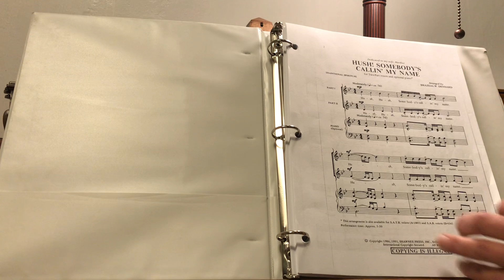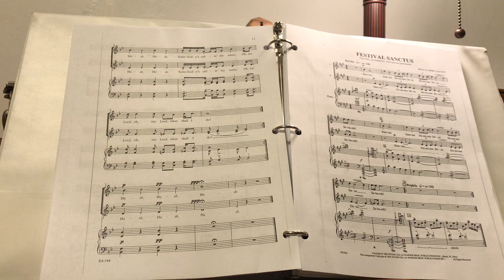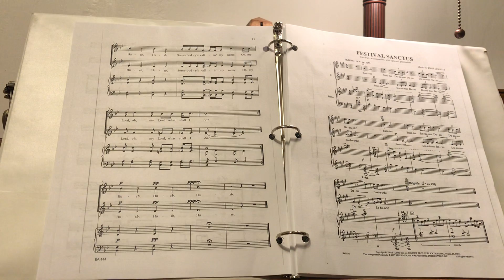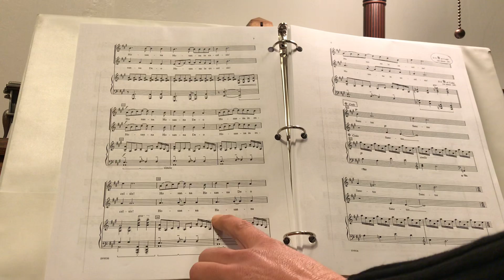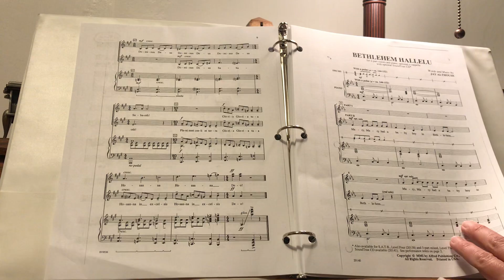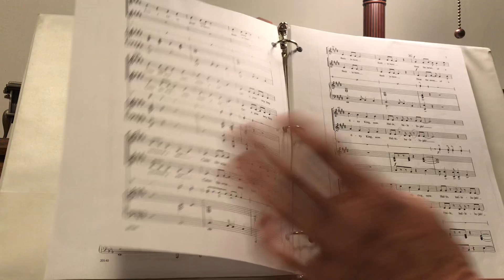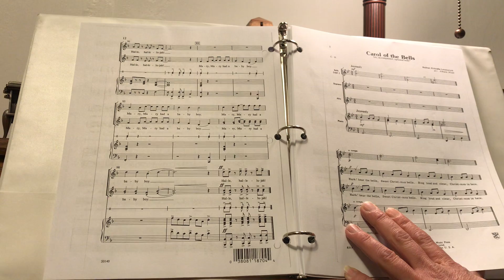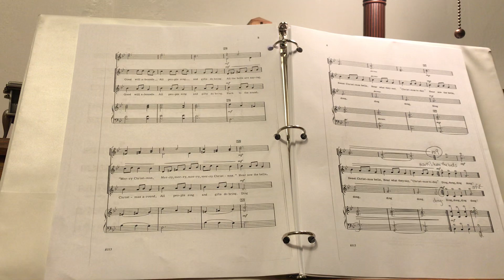JrHigh Choir Alto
December 2018 concert practice